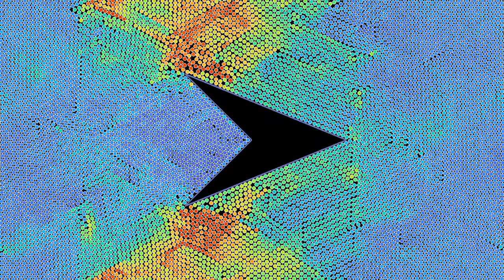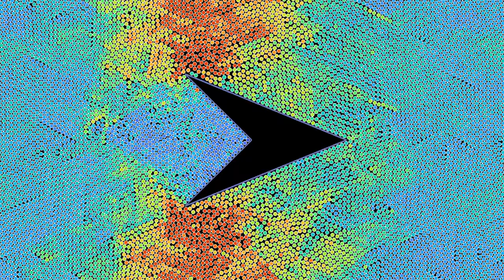A granular material flowing towards the back of a wedge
This simulation is similar to the one shown in the video , that featured a granular material flowing towards a wedge. However, instead of the tip of the wedge, the particles hit its back first, which causes a different kind of flow.
The particles in this simulation interact via a Lennard-Jones potential, and are subject to a viscous damping term, to a horizontal gravity force, and to a one-sided harmonic repulsion from the obstacle. There are periodic boundary conditions.
Averaged direction: 0:00
Averaged kinetic energy: 1:45
In part 1, the hue depends on the direction in which the particles move, and the luminosity depends on their kinetic energy. The direction is averaged over a time window. In part 2, a similar averaging is applied to the particles' kinetic energy.  Red particles have a larger average speed than blue ones. This allows to visualize defects propagating through the lattice.